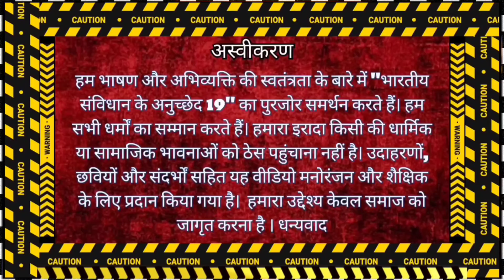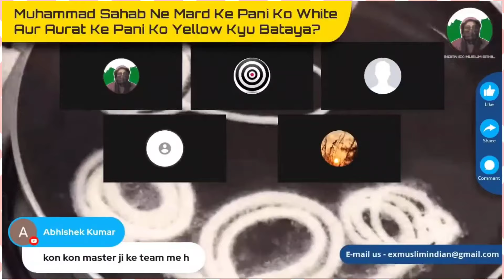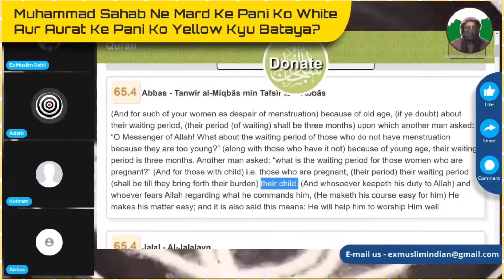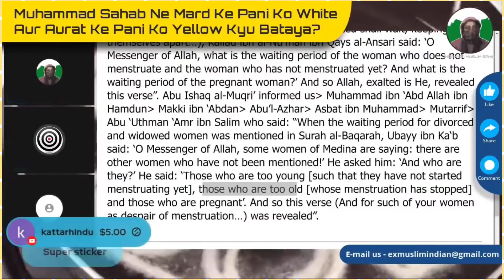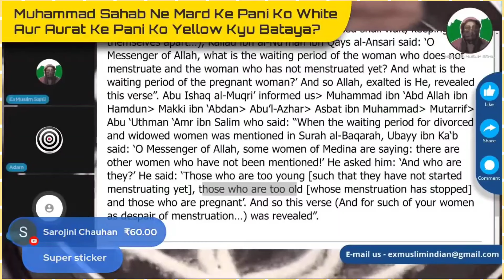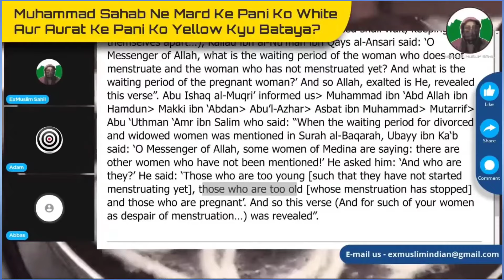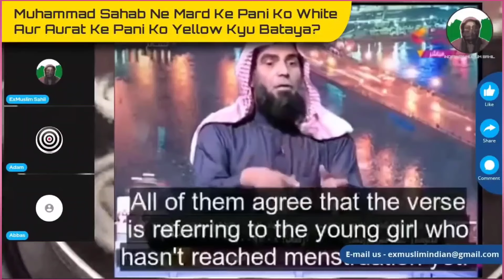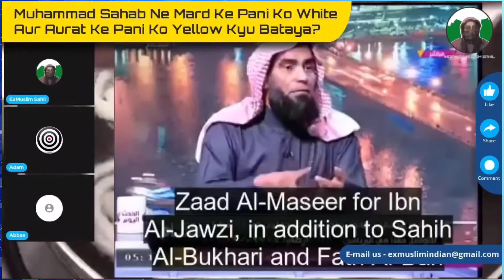Abbas from London Speaker corner se Adam Seeker Debate ex muslim Sahil